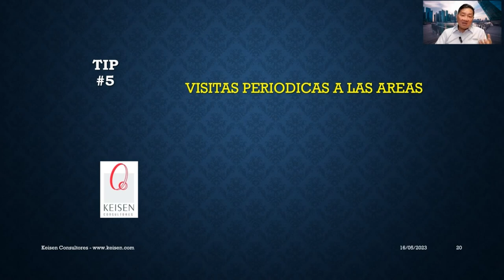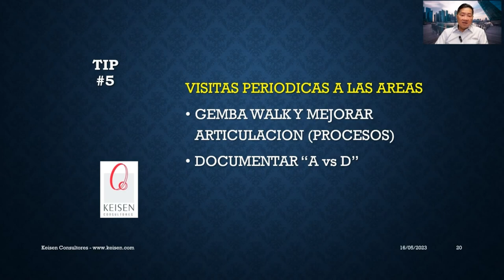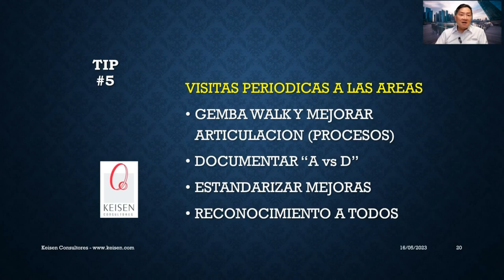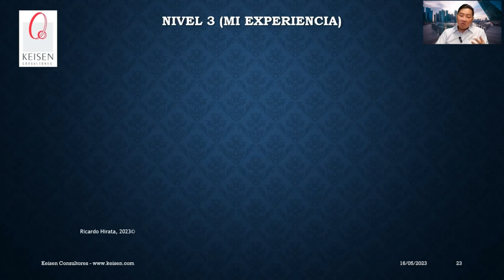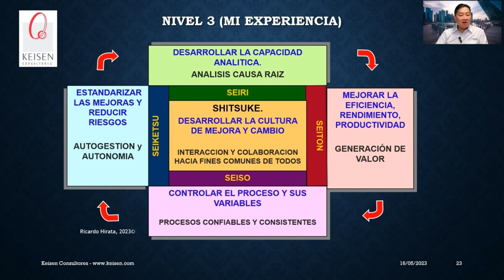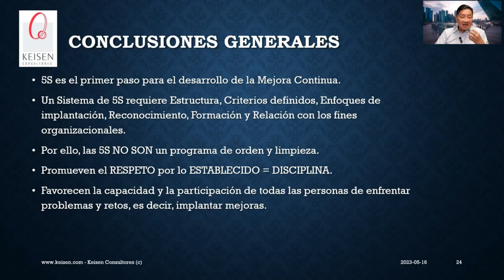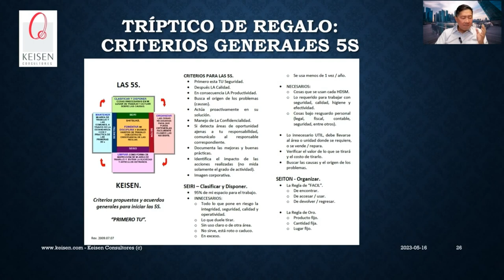083 - Tip 5. 5S Para MIPYMES: Visitas Periódicas a las Áreas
La manera de evaluar el desempeño de la implantación exitosa de las 5S es hacer visitas periódicas a las áreas donde se implantaron, se recomienda que al principio sean más exhaustivas (de manera semanal), teniendo en cuenta que se realizará lo siguiente: Gemba Walks para mejorar procesos, Documentar el Antes y el Después de las mejoras implantadas, Estandarizar mejoras y Brindar el debido reconocimiento a todos los que están comprometidos con la implantación del Sistema de las 5S.